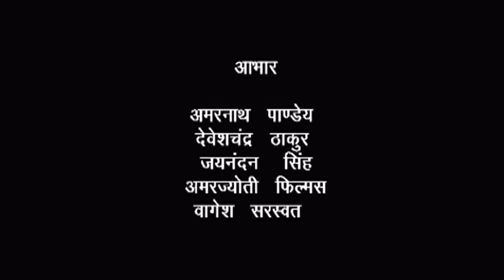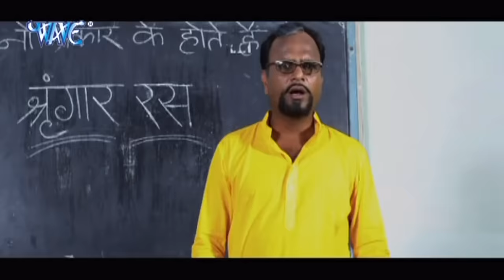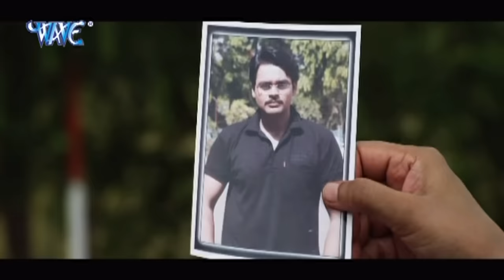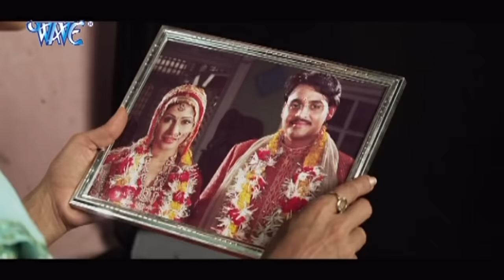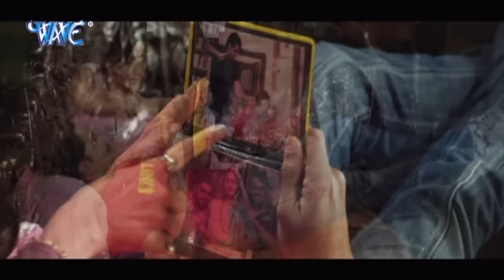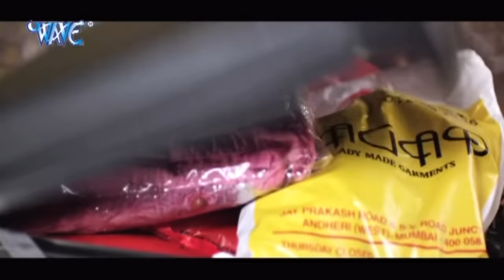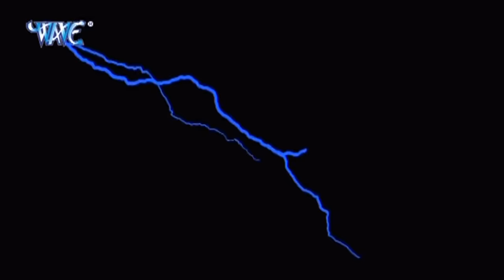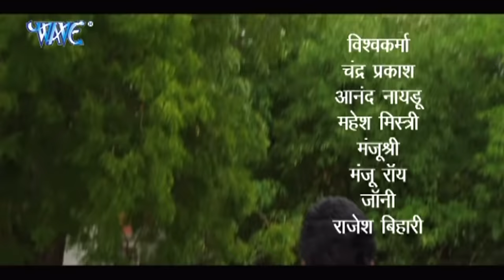देवर भाभी - Devar Bhabhi - Pawan Singh - Pakhi Hegde - Super Hit Bhojpuri Full Movie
Film Name – Dever Bhabhi
Star cast – Pawan Singh, Pakhi Hegde
Singers – Pawan Singh, Kalpana
Music director – Madhukar Anand
Song lyrics – R.R Pankaj, Vinay Bihari
Film writer – Rajan Aggarwal
Banner – C. Centhol
Producer – Srimati Nanda Laxman Solar
Director – B.N Tiwari